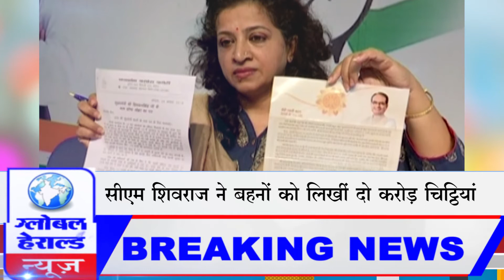🔴भोपाल - कांग्रेस की बहने शिवराज भैया को लिखेंगी 10 लाख चिट्ठियां